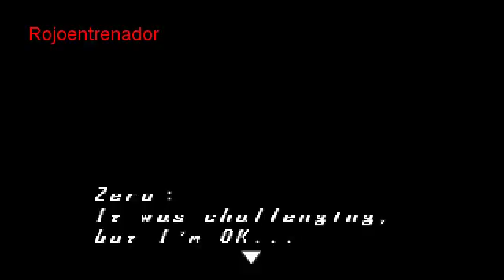Guía Megaman X5 Parte 10 Play Station Axle The Red y corazones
10t parte de esta guia del Megaman X5 para la consola PlayStation . En esta parte pasamos al maverick axle the red.Disfrutenlo